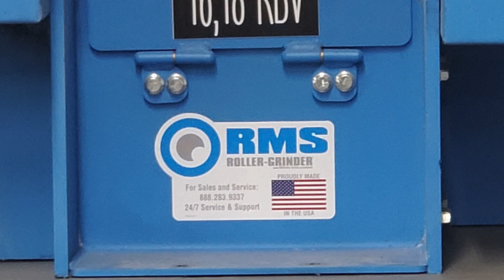Grinding Soy Bean Meal To Increase Efficiency In the Test Lab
Video demoing grind testing of Soy Bean Meal including test results.   This is using a RMS Triple VersaMill to achieve a tight particle size distribution while maintaining through put.